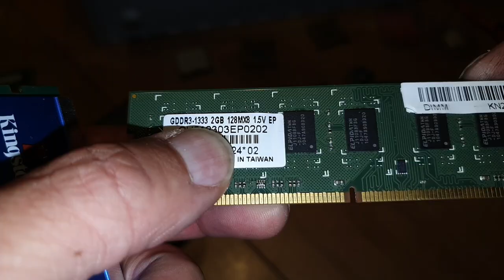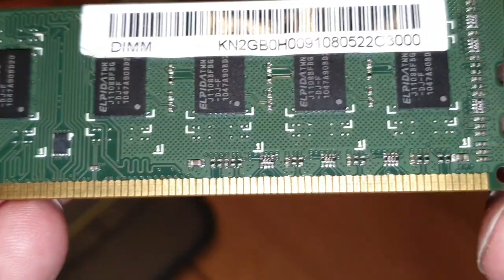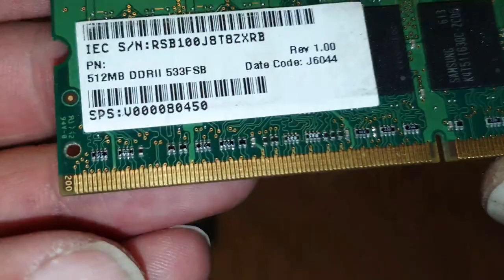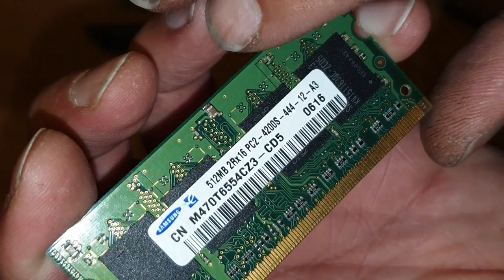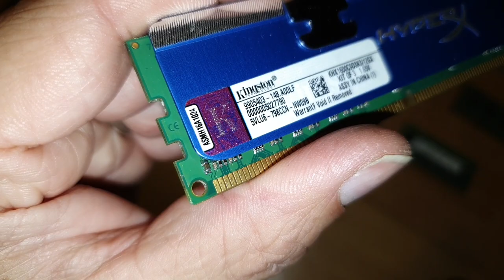How to repair a DDR1-DDR2-DDR3-DDR4 RAM By:NSC